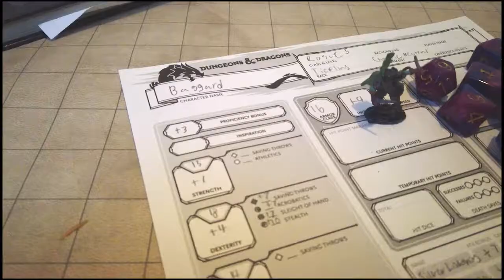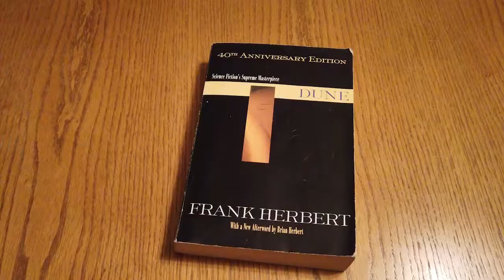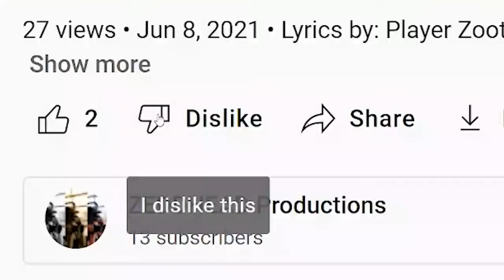Honoring the King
No I dont know what title cards are

All footage by me